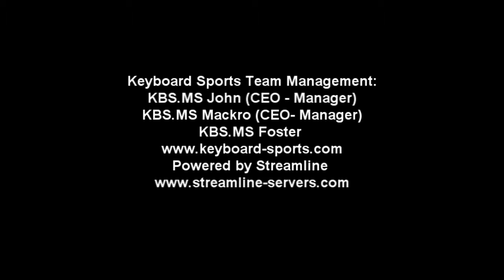CGi Turbo league highlights - Round 1 Keyboard sports v Surefire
Keyboard Sports (roesch dnlsd tonks halex scarr) v Surefire (sove jpegz vanity fiend cheesball)

Half 1
Keyboard Sports 6 - 9 Surefire

Half 2
Keyboard Sports 10 - 4 Surefire

KBS wins 16-13!